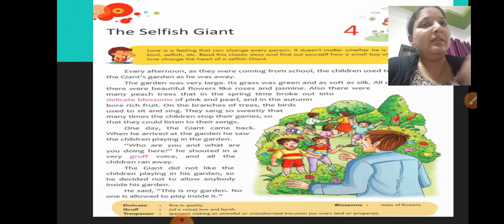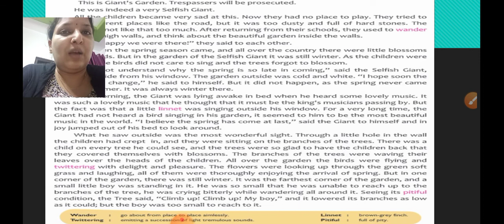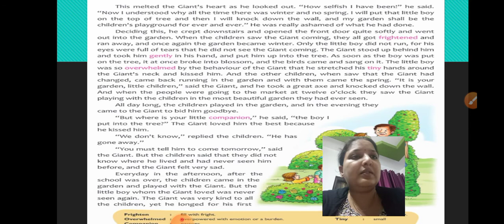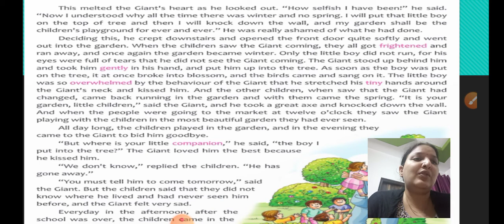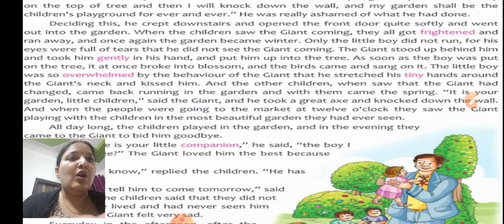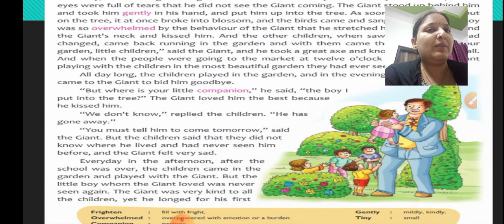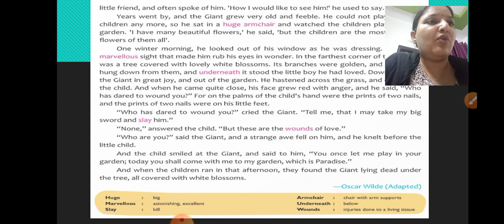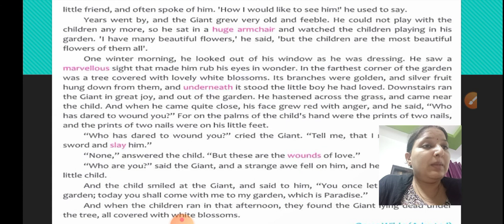Class 6 Chapter 4 Part 2